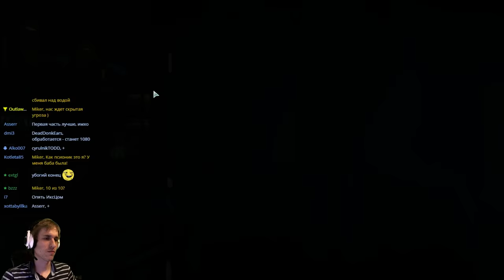XCOM 2 Последняя миссия + Концовка